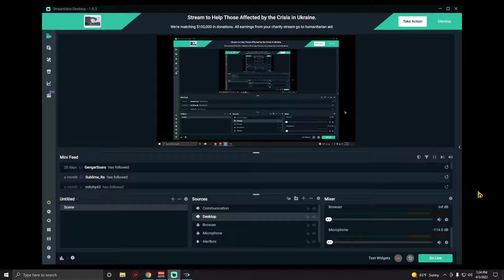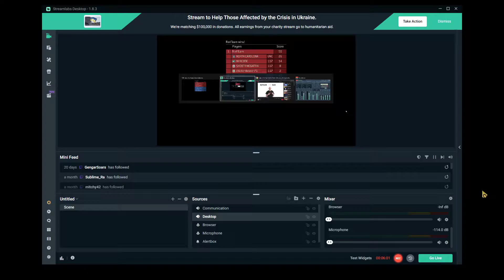Halo 3 Team Slayer BRs on Epilouge (Austinmp-4/3/22)